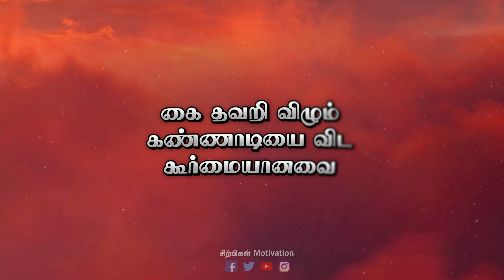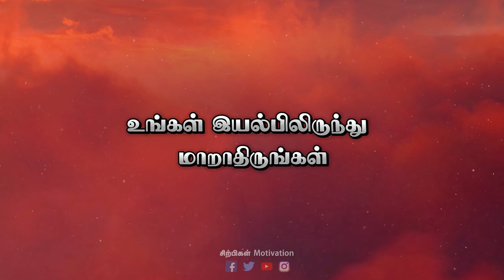உன்னை விட்டு விலகி சென்றவர்களை மீண்டும் தேடாதே | Amazing Motivational Quotes | Sirpigal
வணக்கம் உறவுகளே!!!
நம் Sirpigal Motivation YOUTUBE சேனலை இத்தனை தூரம் எங்களை  ஊக்கப்படுத்தி, கொண்டு வந்ததற்கு மிக்க நன்றிகள்.
நம் பதிவுகள் காலத்தால் அழியாதவை இதுவரையில் அனேகரின் வாழ்வில் பல மாற்றங்களை ஏற்படுத்தியுள்ளது
இன்னும் பல மாற்றங்களை இந்த சமூகத்திலும் மாந்தர்களின் மனங்களில் ஏற்படுத்தும் என்பதில் எந்த அளவும் ஐயமில்லை
இதற்கு பிறகு நம் பதிவுகள் தொடர்ந்து உங்களை வந்தடையும் .

நம் ஊக்கமளிக்கும் புத்தகங்களை வாங்க விரும்பினால்,
கீழே உள்ள எண்ணிற்கு தொடர்பு கொண்டு புத்தகங்களை வாங்கி கொள்ளலாம்.

Tamilmoviesongs
motivationalsong
tamilsong
viral
motivationspeech
motivationvideo
workoutmotivation
Humanity
Helping
Viral
Trending
Youtubeshorts
Tamilmotivationalsongs
Vijaymotivationalspeech
Suryamotivationalspeech
believe
Famous
Riseup
Wakeupmotivation